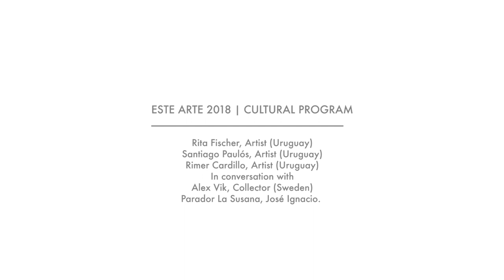ESTE ARTE 2018 | TERTULIA | Rita Fischer, Santiago Paulós, Rimer Cardillo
Alex Vik, Collector and Philanthropist (Norway)
In conversation with
Rita Fischer, Artist (Uruguay)
Santiago Paulós, Artist (Uruguay)
Rimer Cardillo, Artist (Uruguay)

January 9, 2018 | Parador La Susana, José Ignacio, Uruguay